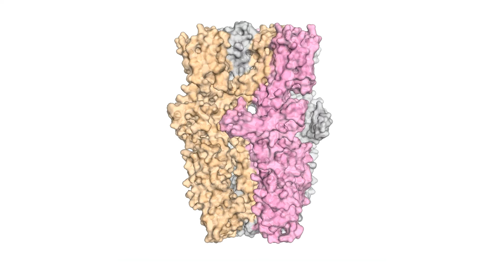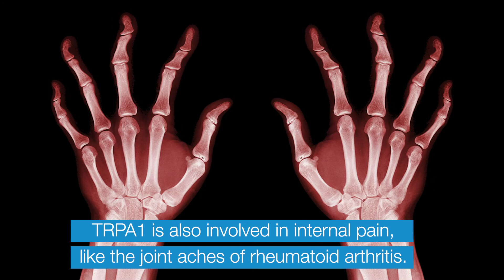‘Wasabi Receptor’ detects wide variety of toxic chemicals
Acrid smoke and fresh-chopped onions don’t have much in common — other than evoking an eye-watering urge to run to another room. Remarkably, the irritant chemicals in both smoke and onions — as well as garlic, horseradish and wasabi, and an assortment of potent toxins such as formaldehyde — all trigger this protective response by activating a single sensory molecule in the nerve cells of our mucous membranes.

UC San Francisco researchers David Julius, PhD, and Yifan Cheng, PhD, described the atomic structure — back in 2015, using cutting-edge cryo-electron microscopy (cryoEM) techniques to which Cheng and UCSF colleagues have made important contributions. But only now have they determined how this one molecule manages to sense such a diverse variety of dangerous chemicals — and do so with enough sensitivity to let you flee before suffering too much tissue damage.

In a new study published in Nature, Julius and Cheng’s research team showed that TRPA1 molecules on sensory nerves sense these reactive chemicals — broadly called electrophiles — when they bind to two sites on the sensor molecule, physically flipping a molecular lever in the process, which allows sodium and calcium to flow into and activate the nerve cell.

This mechanism is unlike anything the scientists had seen before. Most molecular sensors of this kind have a precisely shaped “pocket” that recognizes the shape of the specific molecule they are sensitive to, like a lock and key. But TRPA1 manages to recognize many differently shaped irritant chemicals by forgoing this approach, instead testing for any chemical that can make the kind of reactive bond that could ultimately cause damage to sensitive tissues. In addition, the fact that two different electrophile binding sites need to be triggered to activate TRPA1 makes sure the sensor’s potent irritant response is only activated by real threats.

“We think this is the protein's way of splitting the difference between being able to recognize many different chemical irritants, but also making sure you maintain sufficient sensitivity so that you don’t walk into a cloud of forlmaldehyde," said Julius, the Morris Herzstein Chair in Molecular Biology and Medicine and chair of the Department of Physiology at UCSF, who was recently awarded the prestigious Breakthrough Prize and Kavli Prize for his work understanding the molecular mechanisms of pain.

The study represented a collaboration between John King, a graduate student in the Julius lab, and Jianhua Zhao, PhD, a postdoctoral fellow of the Cheng lab. The researchers first imaged TRPA1 at nearlyatomic resolution in multiple stages of being activated by several different electrophilic molecules — something that would have been unthinkable only a few years ago without advances in cryoEM technology spearheaded by Cheng’s group in collaboration with the UCSF lab of David Agard, PhD.

Based on these images and the Julius lab’s expertise in ion channel physiology, the researchers were able to make and test predictions about how TRPA1 works.

“What makes this paper beautiful,” Julius said, “was the close collaboration between Jianhua and John, which allowed us to reveal multiple structural portraits of TRPA1 in different phases of its activity, then modify the protein in the lab to test our ideas about its function.”

“I think this represents the future of structural biology,” added Cheng, a professor in the Department of Biochemistry and Biophysics and Howard Hughes Medical Institute investigator. “The days of just getting one structure and publishing a paper are over. Now we have the technology to tell complex, interesting stories about the molecular machines that make our cells function.”

In addition to responding to environmental irritants and toxins, TRPA1 is also thought to play a role in internal aches and pains — from certain types of itch to the joint pain of rheumatoid arthritis. Certain forms of chemotherapy are also known to trigger an overreaction by TRPA1 sensors in the bladder, leading to serious chronic pain that can make patients abandon the treatment.

The “wasabi receptor” (as TRPA1 is sometimes known) and related molecules are considered a top targetfor the development of new pain drugs capable of stifling these sensations at their source — without the dangerous side effects of opioids and other common analgesics.Since airway inflammation is often triggered by environmental irritants such as smoke, drugs targeting TRPA1 could also find roles in reducing the effects of asthma and chronic obstructive pulmonary disease, the authors said.